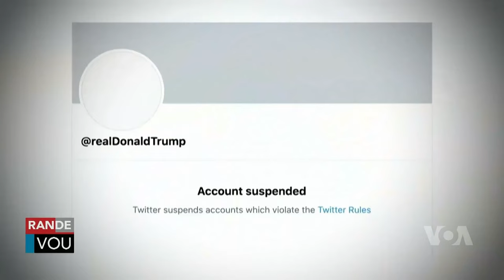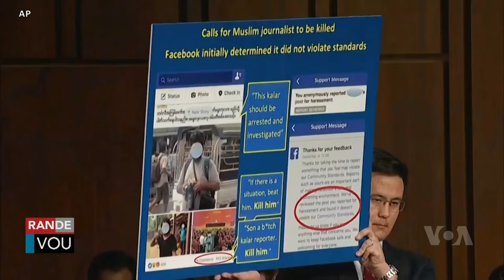LAVWADLAMERIK 19 SEPTEMBRE 2024 Dg Normil Atake Babekyou Lasalin Plizye Bandi Mouri